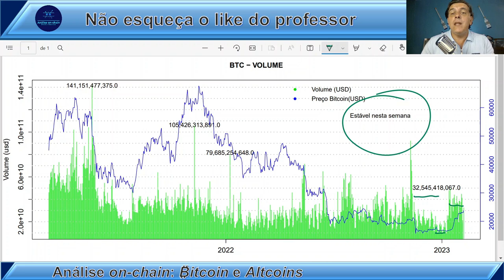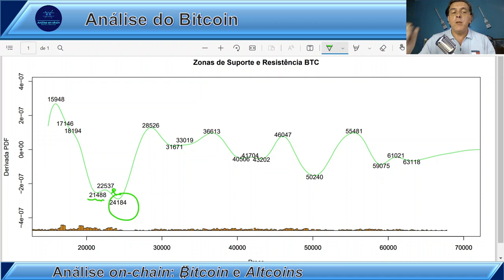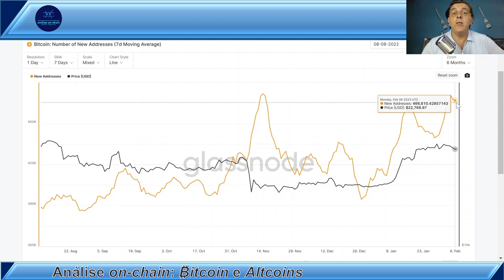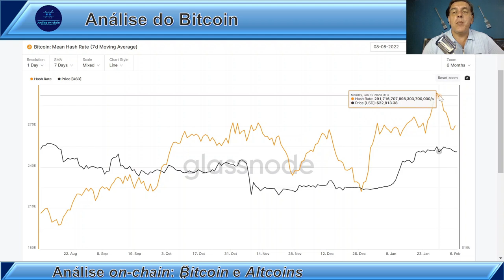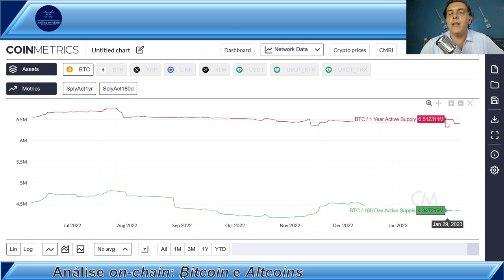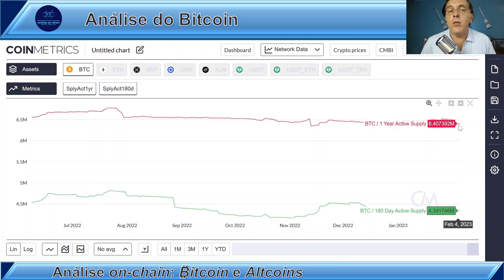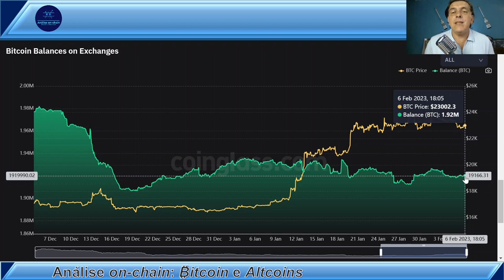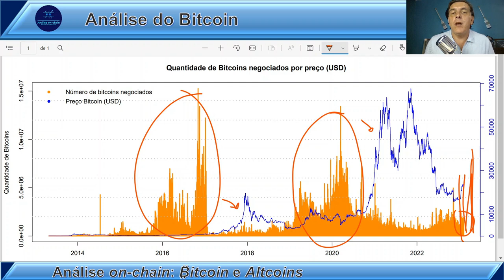MERCADO EM ESTADO DE TRANSIÇÃO: Análise on-chain Bitcoin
🏆 TORNE-SE VIP!